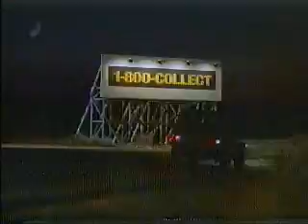KVEW-42 commercials, 10/23/1999 part 4/6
Commercials aired during an episode of Stargate SG-1.